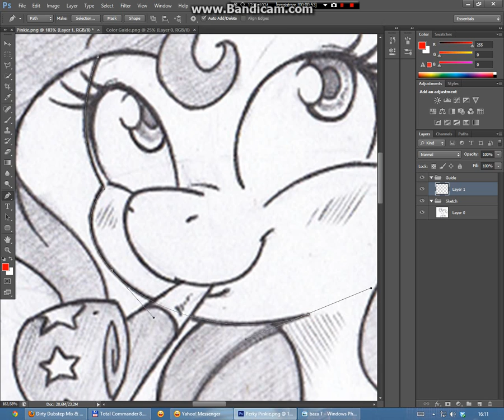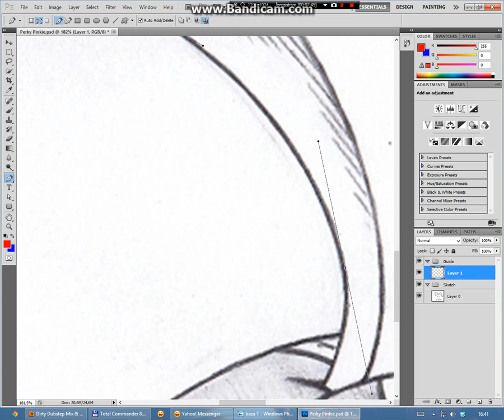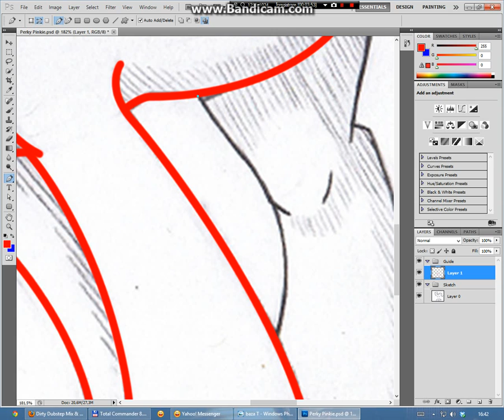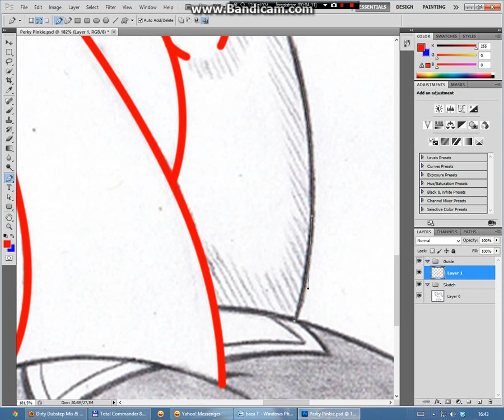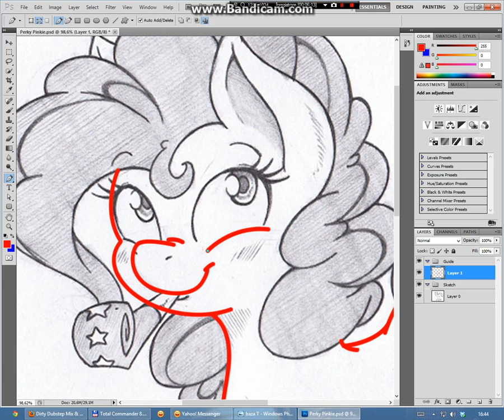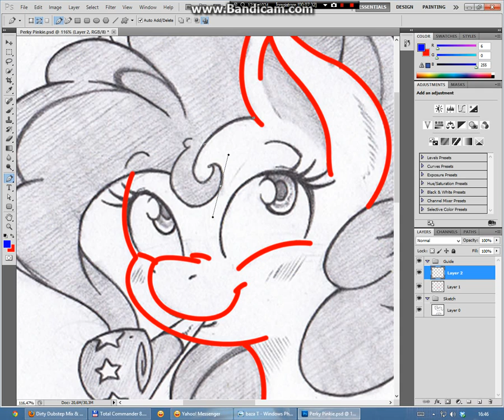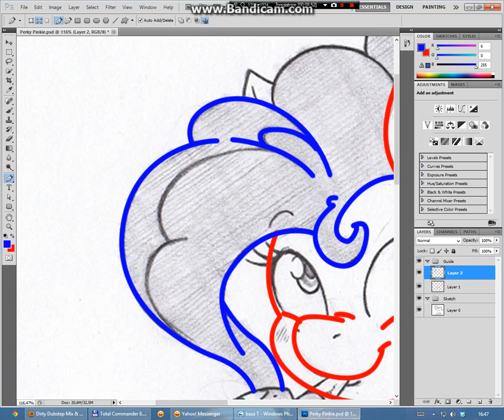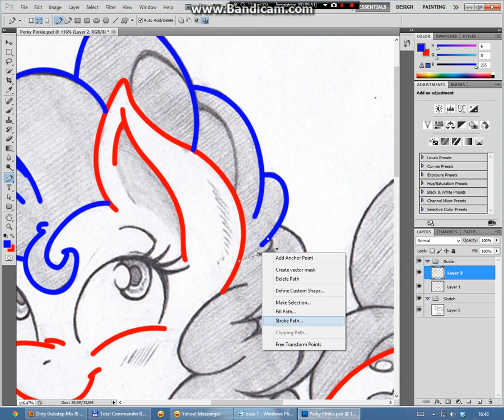Vector Photoshop Full Tutorial Part 1 - Strokes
Changed from CS6 to CS5 at about 1:49